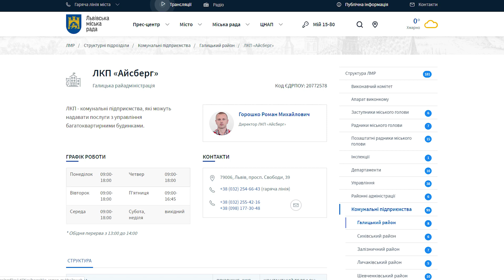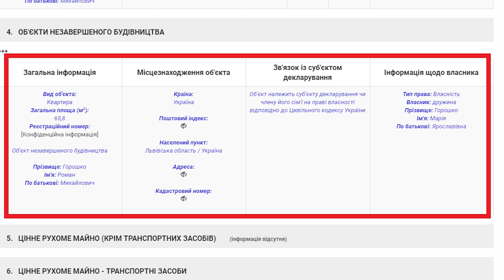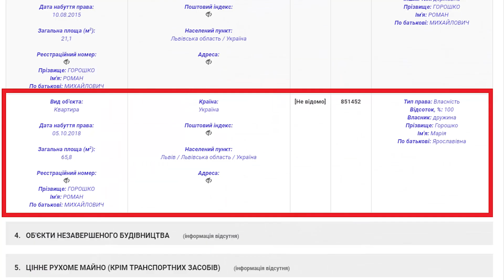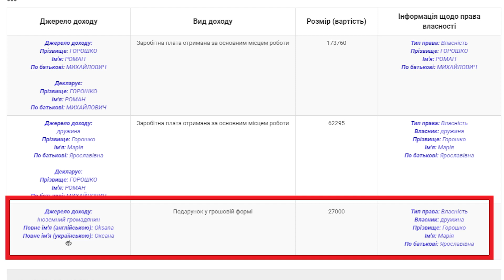Квартира від тещі для директора ЛКП "Айсберг" - блог Марічки Чистякової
Добре, коли теща дарує більшу половину коштів, щоб купити новеньке житло. Погано, коли цього немає в декларації директора ЛКП "Айсберг"  Романа Горошко.